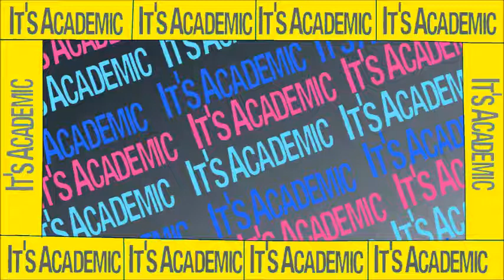WJZ It's Academic Concept Intro by Edd Kalehoff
This is the concept intro of It's Academic. World's longest running game show.

TRANSCRIPT:
This week, teams from Team Number One is (your teams name).
Team Number Two is (your team's name).
And Team Number Three are (your team's name).
With our host (your host's name), we're all here on It's Academic!!